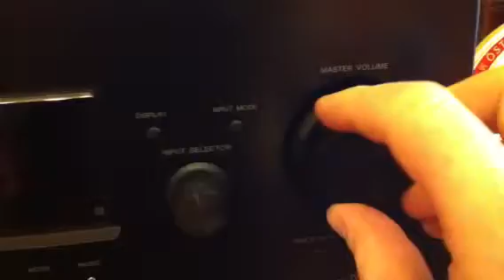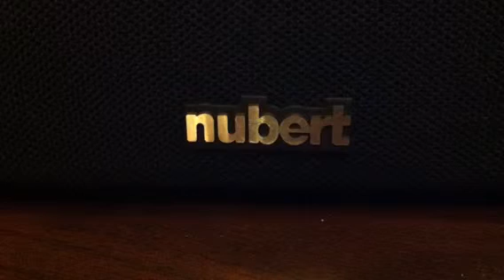Nubox 381 und aw 991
Song:Whitney Houston - I will always love you